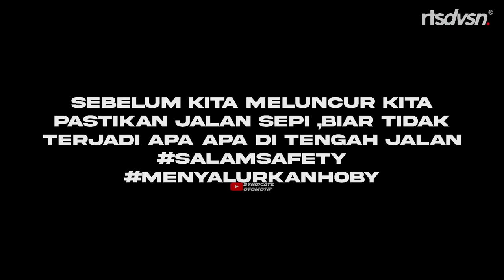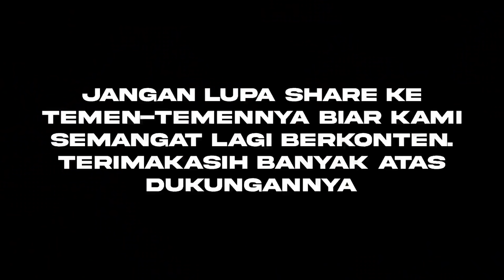YANG DI TUNGGU TUNGGU ‼️ 5 KM SEMAKIN KEJAM ‼️ PULANG NGOPI PART 8